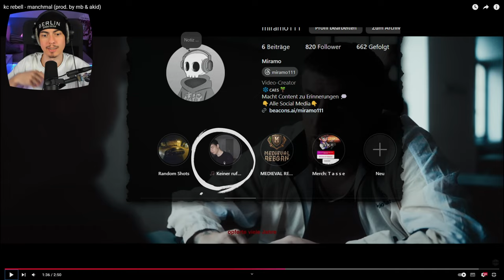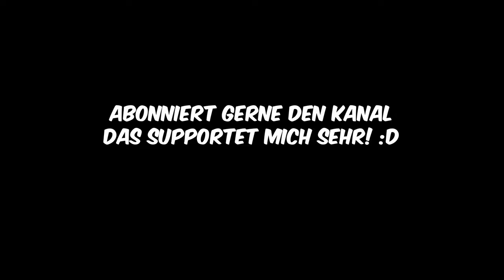Aber manchmal... 😣 KC Rebell - MANCHMAL | Reaction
ÜBERSICHT
Schnitt: @Miramo111
Thumbnail: @Miramo111
After Effects: -

📺 CHANNEL

miramo.tv

🔗 SOCIAL & CO